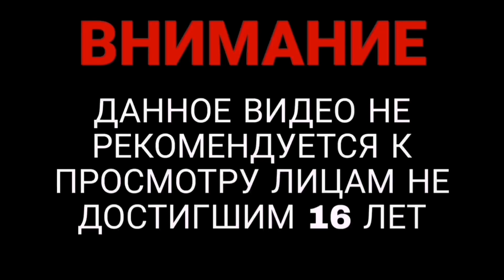ПРОХОЖДЕНИЕ CYBERPUNK 2077 #7 - ДЕВУШКИ С ХАРАКТЕРОМ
10 декабря вышел Киберпанк. Провал это или успех года ещё рано судить, но в любом случае эту игру мы ждали очень долго.

Очень важно!!! Звук данного видео в принципе такого же качества, как и на стримах, ибо использую туже гарнитуру, пс голд.
Прохождение полностью на русском языке на пс4 фат.
Дальше будет больше всего прикольного. Так что рад приветствовать вас на прохождение игры Cyberpunk 2077.

Кто будет играть на данных платформах(пс4 фат/слим), очень советую отключить мыло в настройках игры, в разделе видео, там вроде 5 пунктов и все приводят к замылению. Состояние по багам на примерно 9 часов: четыре вылета, просадка текстур объектов и нпс при прогрузке локаций, баг со сменой одежды персонажей, баг с пистолетом вместо флешки, баг с прохождением нпс сквозь текстуры Ви, баг с тем что ногти проходят через текстуры.